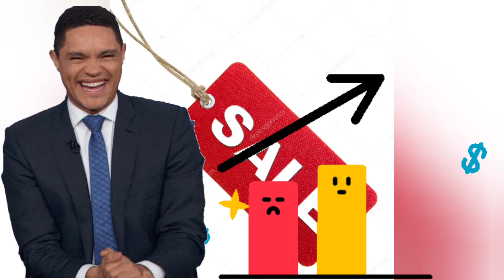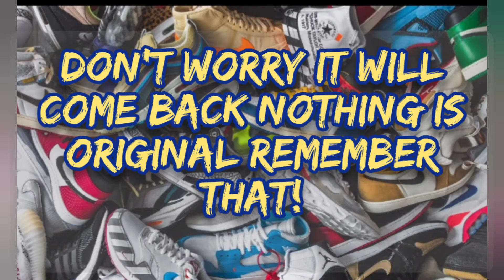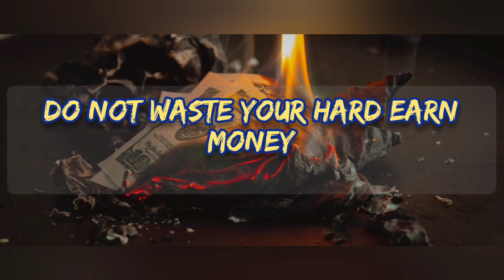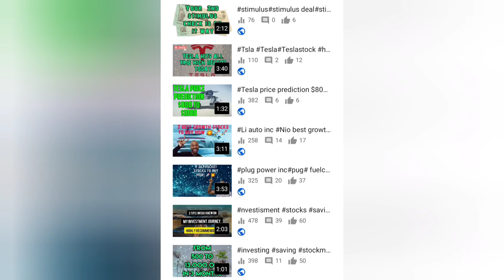#7 Things I stopped buying 💰💰💰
Hey guys welcome back to Zero2aThousand today video is about how to minimize on things that are unnecessary that can help you save and you can investi this extra money.

      When you call a person a minimalist, you're describing their interest in keeping things very simple. A minimalist prefers the minimal amount or degree of something. But anyone who likes things very simple could be called a minimalist. ...

credit video editor: video guru